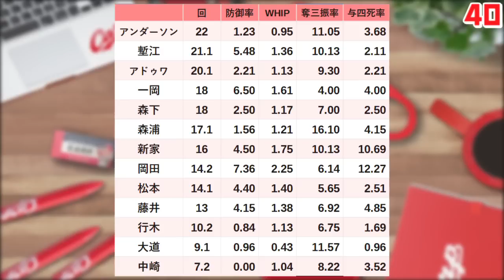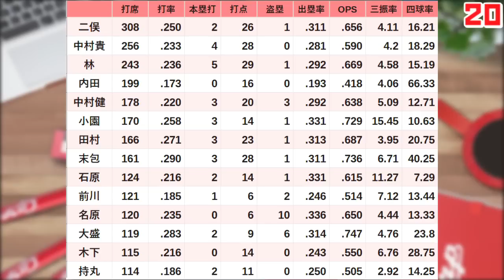【広島東洋カープ2軍】今の先発で1番手は？ 2023年8月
#【2023年過去のファームの動画はコチラ】
【広島カープスカウト会議で高校生を31人に絞り込む】
20日に高校生を絞り込むスカウト会議が開催されました。
この会議でA評価を受けたのは佐々木麟太郎選手（花巻東）と前田悠伍投手（大阪桐蔭）。
そして真鍋慧選手（広陵）と木村優人投手（霞ケ浦）がそれに次ぐ評価となりました。
特Aの選手がいなかったため、これでドラフト1位が大卒の即戦力投手に決まりました。
大卒となると、先のスカウト会議で名前の挙がっていた常廣羽也斗投手（青学大）と西舘勇陽投手（中大）が候補になります。
競合覚悟で行くなら常廣投手、単独狙いなら西舘投手。
ここ最近の広島は単独指名というイメージがありますが、ここは普通に考えて選手権優勝投手の常廣投手が1位になるでしょう。
今年は外れても良い投手が残っているので、どの球団も競合覚悟で1巡目は行くと思います。
そしてここ数年の補強ポイントである、二遊間を守れる右打者に関する情報はありませんでした。百崎選手の評価を知りたかったです。
あとは中位で木村優人投手（霞ケ浦）とかがすごくありそうな感じがします。

【素材提供】
ニコニ・コモンズ様